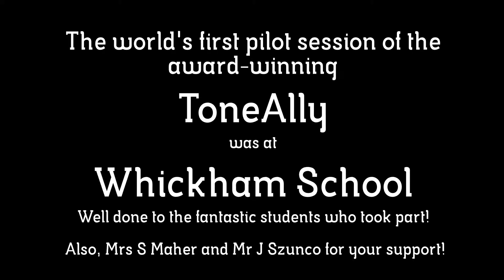ToneAlly in education pilot, Whickham School, UK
Thank you to Mrs S Maher & Mr J Szunco for inviting us in to work with their wonderful students! We had a great time as evidenced in this short film. We love your school, especially the music department!
The ToneAlly Team